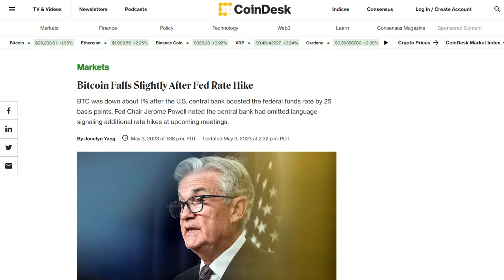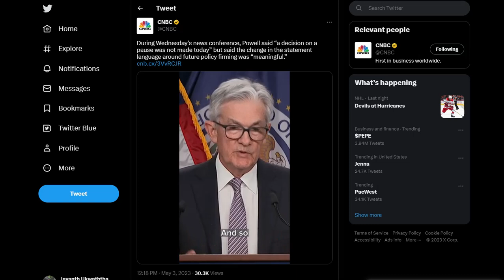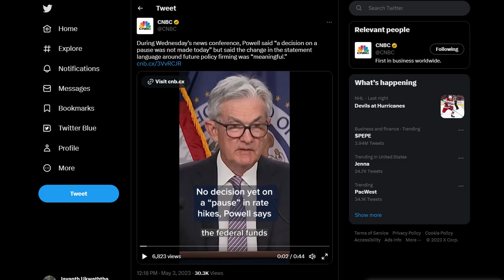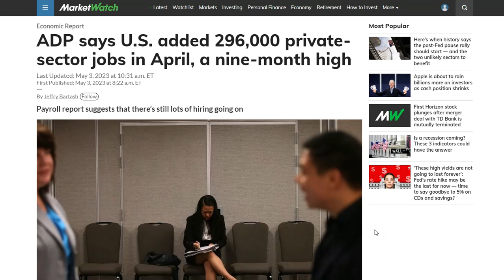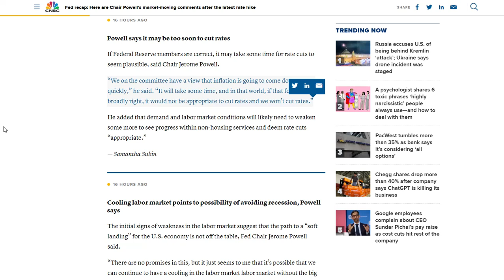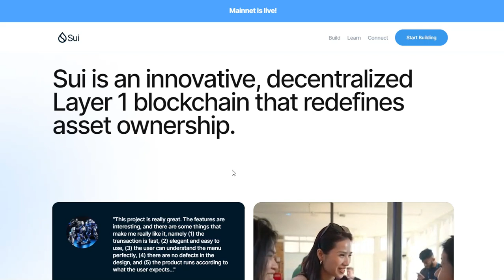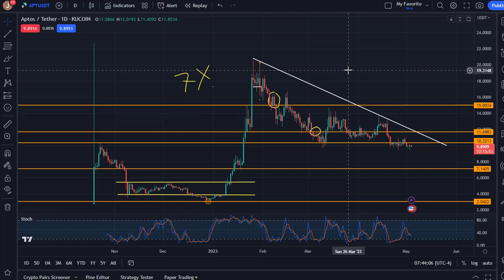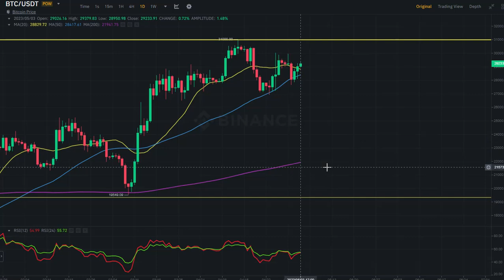THIS IS WHAT THE RATE HIKE WILL DO TO CRYPTO!!! | BITCOIN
THIS VIDEO SERIES CONTAINS THREE VIDEOS AND WE DISCUSS CRYPTO MARKET MOVES AFTER THE LATEST US RATE HIKE AND ITS IMPACT ON THE MARKETS. ALSO, WE DISCUSS BITCOIN AND ALTCOINS AND THE FUTURE OF CRYPTO WHILE THE BANKING COLLAPSE AND THE UNCERTAINTY IN THE MARKETS RAPIDLY GROWING.